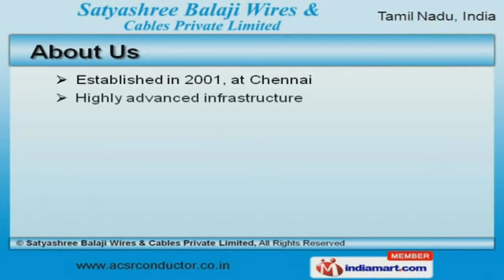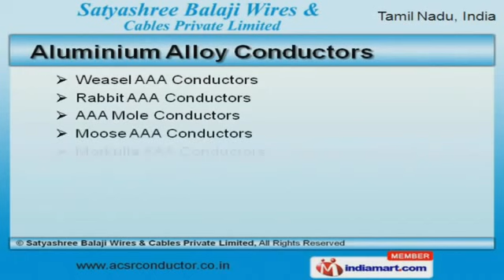Aluminium Alloy Conductors by Satyashree Balaji Wires & Cables Private Limited, Chennai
Welcome to Satya shree Balaji Wires and Cables Private Limited, Manufacturer and Supplier of Aluminum Alloy Conductors and Wires. The company was established in 2001 at Chennai. Highly advanced infrastructure and Efficient transport network has helped us to earn clients across the globe. Transparent business dealings and Large production capacity help us to serve clientele like I n d Bharat Power and L and T. We offer a diverse range of A A C Conductors, Industrial Wires and P S C Poles. Our company specializes in offering Zebra and Panther A C S R Conductors. Weasel and Rabbit A A A Conductors are available under Aluminium Alloy Conductors. We also provide A A C Conductors that are available at industry leading prices. Our Industrial Wires are extremely reliable. PSC Poles offered by us are cost effective.